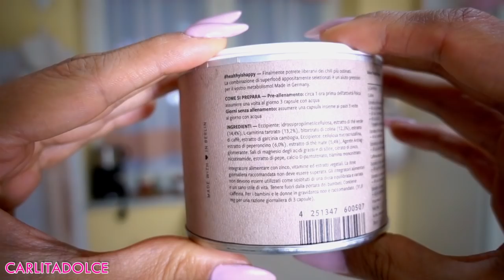10 TRUCCHETTI ANTI-FAME per DIMAGRIRE SENZA FARE LA DIETA!!!! | Carlitadolce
❤️ Musical.ly: carlitadolce

Ciao ragazze!